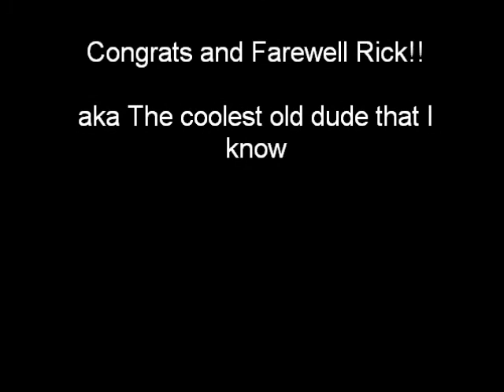Farewell Rick - Congrats